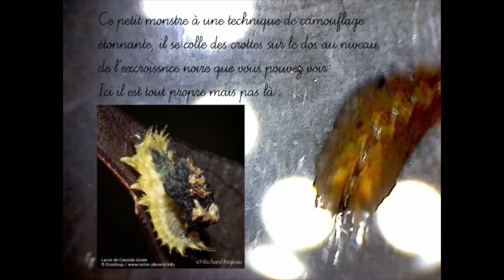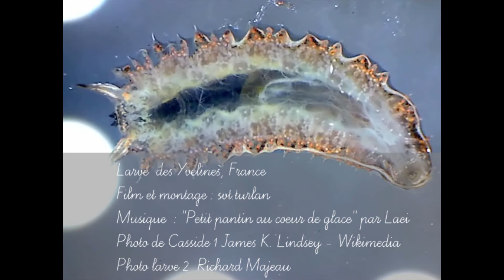Larve Casside?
Petite larve d'environ 0.5cm observée avec microscope usb.